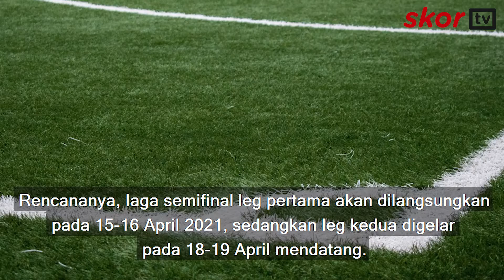SEMIFINAL DAN FINAL PIALA MENPORA 2021 AKAN DIGELAR DUA LEG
Piala Menpora 2021 mengalami perubahan format pertandingan.

Laga semifinal dan final yang sebelumnya akan digelar satu leg, diubah menjadi dua leg.